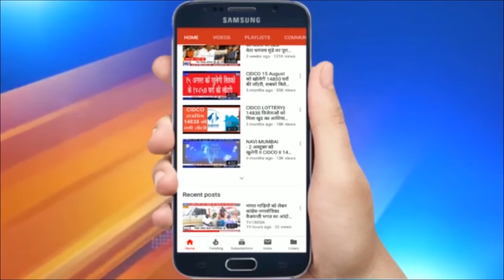संसद के बाहर धरने पर बैठे सांसदों को चाय लेकर पंहुचे हरिवंश सिंह | पीएम मोदी ने की सराहना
संसद के बाहर धरने पर बैठे सांसदों को चाय लेकर पंहुचे हरिवंश सिंह | पीएम मोदी ने की सराहना | संसद के बाहर धरने पर बैठे सांसदों के लिए आज सुबह राज्यसभा के उपसभापति हरिवंश सिंह चाय लेकर पंहुचे उनके इस कदम की सराहना प्रधानमंत्री मोदी ने भी की है  । पीएम ने कहा कि यह हरिवंश जी की उदारता और महानता को दर्शाता है । लोकतंत्र के लिए इससे खूबसूरत संदेश और क्या हो सकता है । मैं उन्हें इसके लिए बहुत-बहुत बधाई देता हूं ।